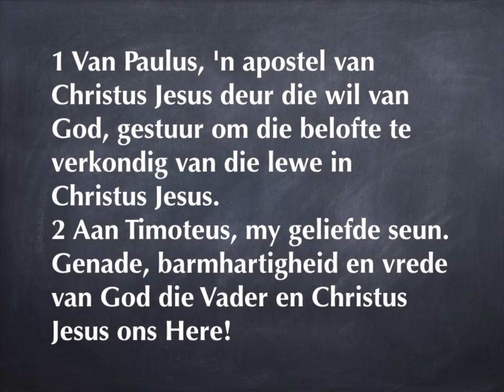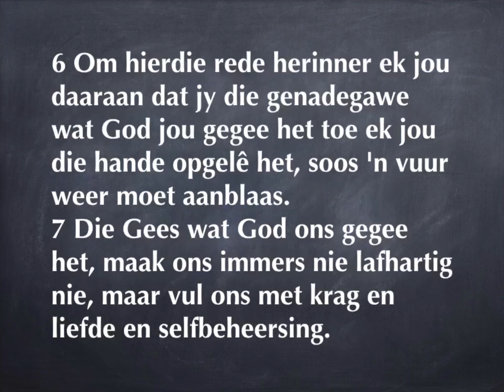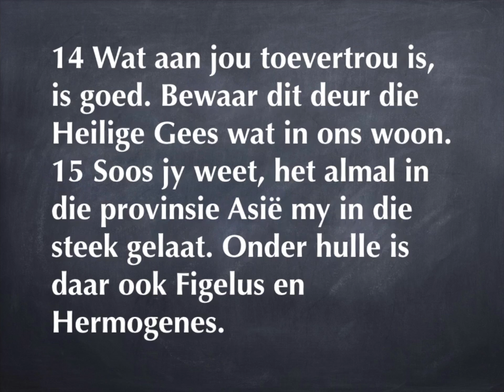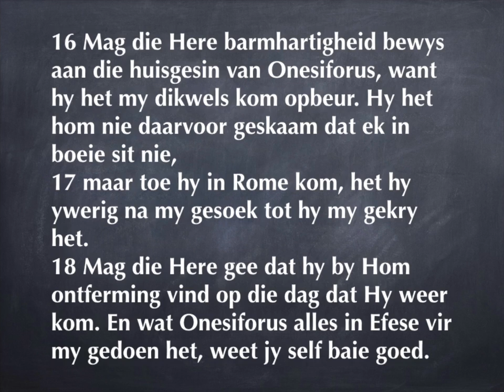2 Timoteus 1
1,2
Paulus skryf aan sy geloofskind Timoteus en stuur ’n seëngroet
3-18
Koester die geestelike gawe wat God aan jou gegee het